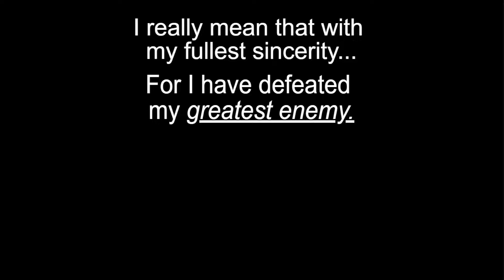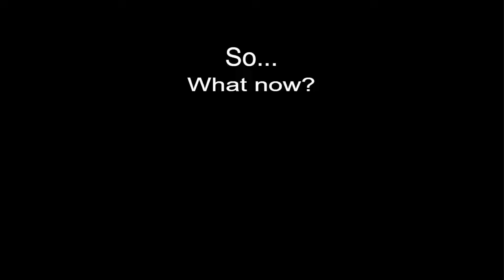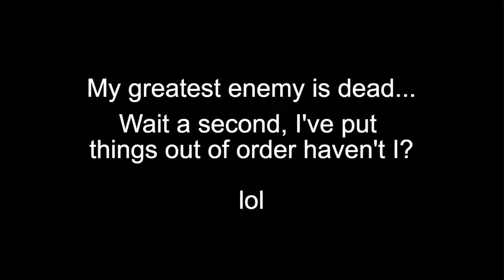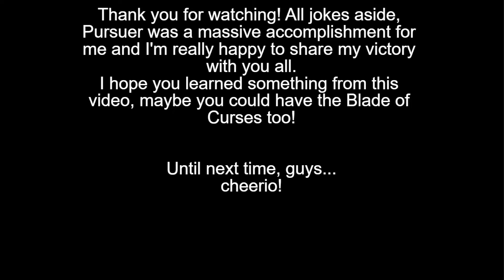[Undertale 3D Boss Battles]: Pursuer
He's big, he's bad, and he loves to kill you in one hit. That's Pursuer, the dark souls guy i think
Please forgive the choppy cuts here and there, this is a long (edited) video so I don't have time to polish everything :(

0:00 Intro
0:39 White Sans
4:50 YIPPEE
5:09 HYPER MILK BLASTER Showcase